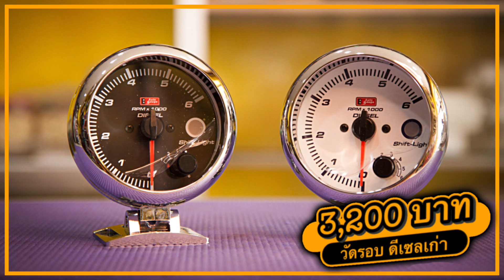รีวิวไฟเดย์ไลท์ตรงรุ่น Toyota CHR /ช่างนัดร้านเรด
[EP.281] รีวิวไฟเดย์ไลท์ตรงรุ่น Toyota CHR /ช่างนัดร้านเรด

▶ รีวิววิทยุแอนดรอยในรถรุ่นต่างๆ
- รีวิววิทยุแอนดรอย ฮอนด้า แอคคอร์ด เจน7
- รีวิววิทยุแอนดรอย ฮอนด้า ซีวิค เอฟดี

1 กระป๋อง 199
2 กระป๋อง 299